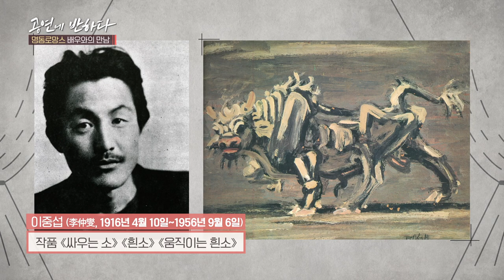Ep.2-1 1956년, 명동 로망스 다방으로 놀러오세요~ | 공연에 반하다 뮤지컬 명동로망스 편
웰메이드 대학로 창작 뮤지컬!
손유동, 서예림, 장민수가 얘기하는
타임슬립 힐링 뮤지컬, 명동로망스의 모든 것! ☕

🔔 UMAX "공연에 반하다" 토요일 낮 13시 본방, 일요일 낮 13시 재방
🔔 UMAX 채널 번호 👉🏻 Olleh TV 153번, BTV 73번, LG U+ 995번, Skylife 132번, D'Live 242번